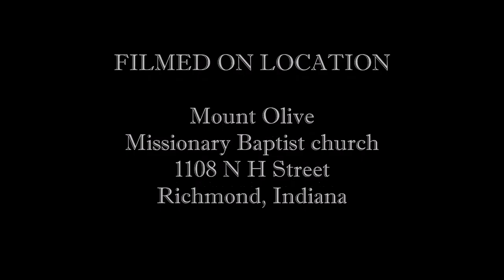Mount Olive Missionary Baptist Church Presents Dr. William Blount.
Pastor Derek E. White, DD has invited Dr. William Blount of the Greater Young Zion Baptist Church in Augusta, Georgia; for the second year in row to come and share his inspiring and informative discussion of relationships and the Gospel.  Please, take this opportunity to hear a Gospel inspired lecture on Christian Relationships.  This was one of two lectures presented by Dr. Blount on Tuesday, October 25, 2016 and Wednesday, October 26, 2016.  In addition, remember that Mount Olive Missionary Baptist Church at 1108 N H Street, Richmond, Indiana extends a heartfelt invitation for you to stop in and fellowship with us the congregation and Dr. White when you are in the area.